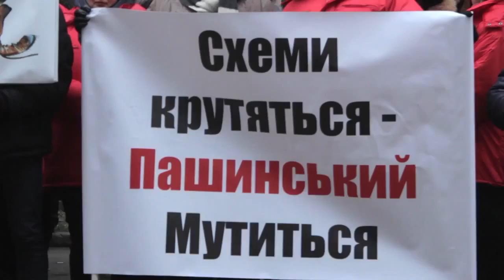Просто Пашинский гопник